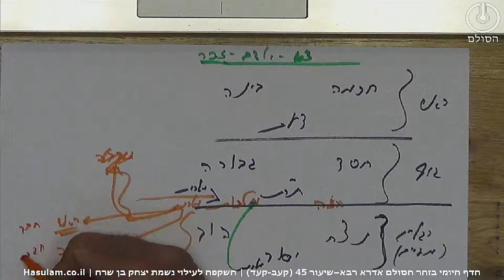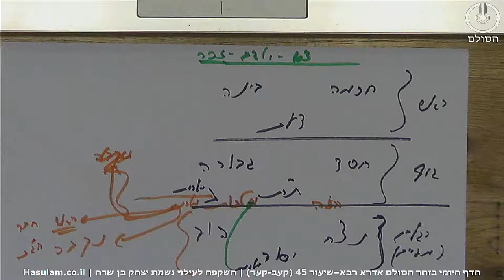הדף היומי בזהר הסולם - אדרא רבא - שיעור 45 (קעב-קעד) השקפה